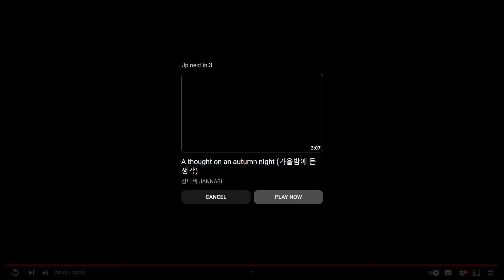CBEL vs Navi - Bình luận tiếng Việt giải đấu Conqueror's Blade DNK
Giải đấu vòng loại khu vực Hàn Quốc để tìm ra 3 cái tên xuất sắc nhất được chia thành 3 bảng.
Alpha: LEBC / SOJU/PDL
Beta: DPM/CBEL/NAVI
Gama: ECL/CBt/GGYY
Server: Jaroc Creek (JC).
Techcombank :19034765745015 Pham Duc Hoa